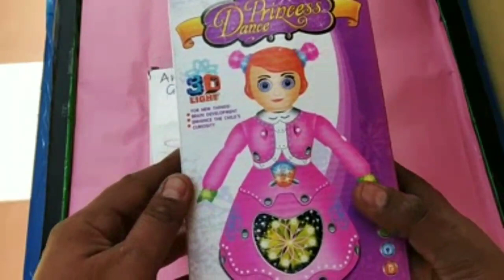Dancing dolls for kids, IPL Cheer dolls (1 part)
Hello Friends

Dancing Dolls, (cheer leaders
Cheer dolls)

Age-- 3+

Price - R's 300 to Rs 500

Princess Dance DOLLS

3D light
Rotate 360°

For new things,
Brain development,
Enhance the child's curiosity,

Angel girl DOLLS

The toys is flashing with unique dazzling light

Unique spin lighting ball,
Music,  B/O Omni - directional
Light projection

CHANGE IN TO
 I P L  CHEER DOLLS ( for IPL 2019)

Thanks